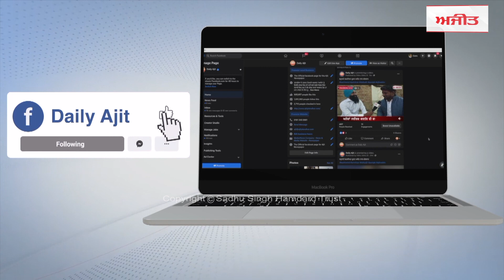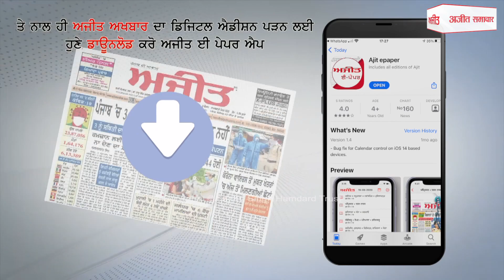ਭਾਰਤੀ ਹਾਕੀ ਟੀਮ ਦੇ ਖਿਡਾਰੀ ਫ਼ਰੀਦਕੋਟ ਵਾਸੀ ਰੁਪਿੰਦਰ ਪਾਲ ਸਿੰਘ ਦੇ ਪਰਿਵਾਰ ’ਚ ਖੁਸ਼ੀ ਦਾ ਮਾਹੌਲ